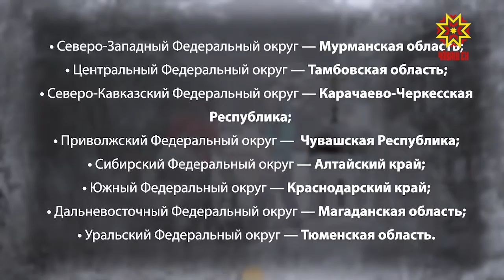Чувашия стала самым экологически чистым регионом ПФО по итогам прошедшей зимы.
Национальный рейтинг обнародовала общественная организация «Зеленый патруль»